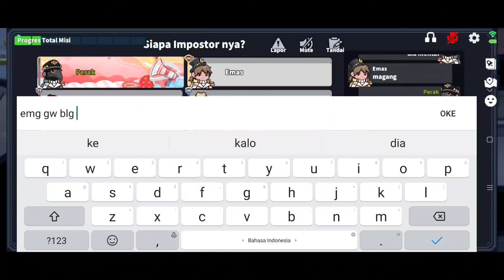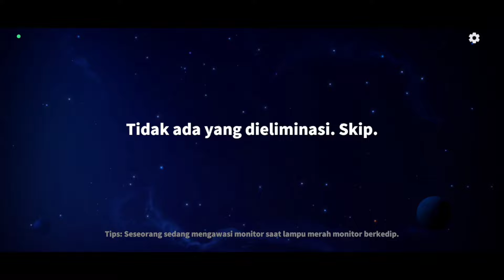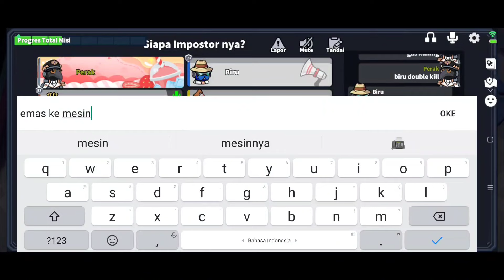Ketika Late Game Tersisa Veteran dan Sheriff Dijamin Minion Pun Ga Berkutik!!! - Supersus Indonesia